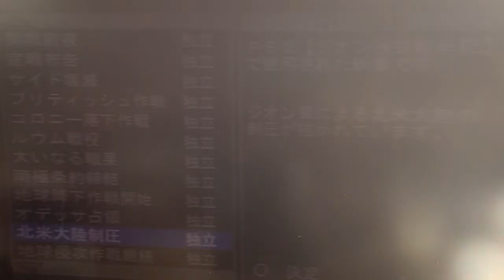北米大陸制圧